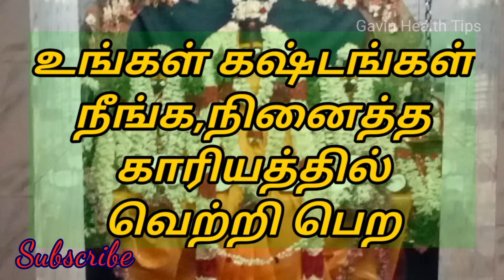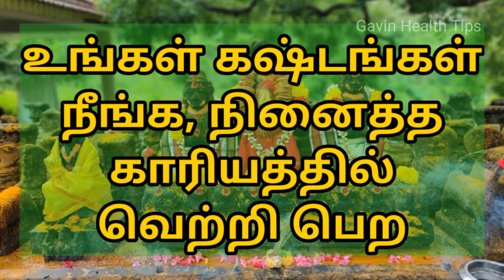உங்கள் கஷ்டங்கள் நீங்க/ நினைத்த காரியத்தில் வெற்றி பெற/குலதெய்வ வழிபாடு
Hi friend's Join our facebook group for more updates.. உங்கள் கஷ்டங்கள் நீங்க/ நினைத்த காரியத்தில் வெற்றி பெற/குலதெய்வ வழிபாடு